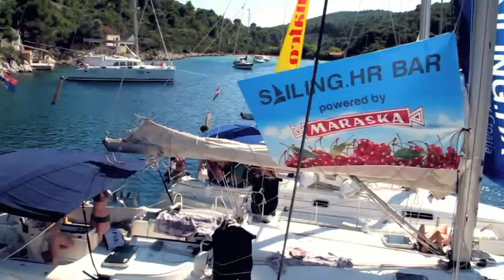Yachting Party - Croatia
Official promo for Yachting Party in Croatia